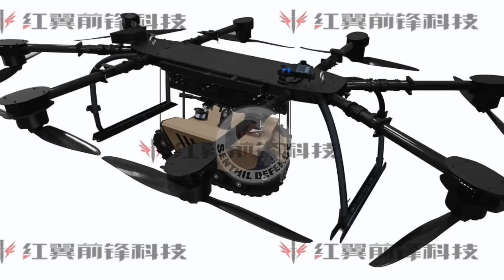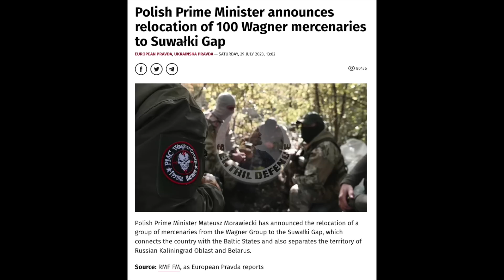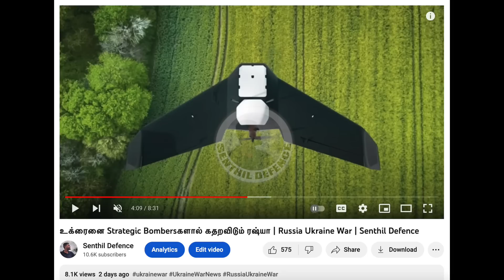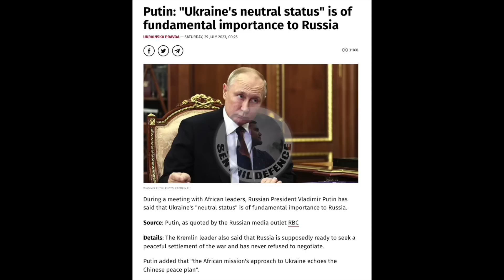ரஷ்யா அடித்த நெத்தியடி..ஆடிப்போன மேற்குலகம் | Russia Ukraine War | Senthil Defence